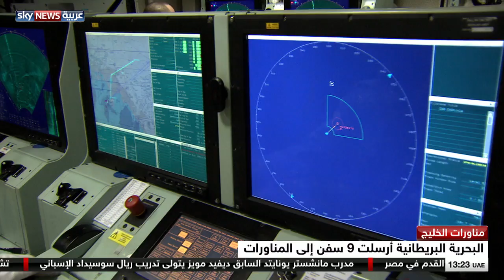UK US Navy Drills Arabian Gulf - Jessy El Murr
British Royal Navy taking part in largest Navy countermeasure exercise in the world. 9 British ships, 1473 British personnel are participating in this year IMCMEX 2014. ٍSKY News Arabia

تقرير جيسي المر على سكاي نيوز عربية يلقي الضوء على مشاركة البحرية البريطانية في أكبر مناورات في العالم.